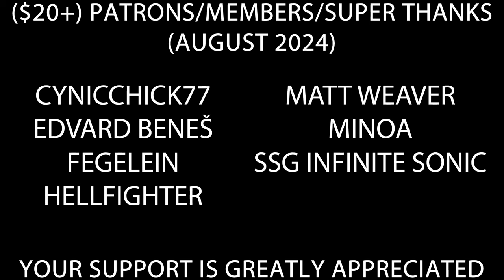Hitler is informed about HRP Patron: Gandalf the White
Hitler is informed Gandalf the White has donated money to HRP.